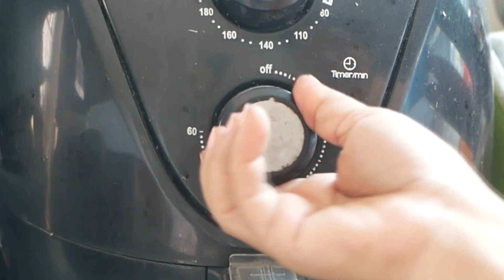หลายคนไม่รู้!!น้ำตาลในเลือดลดลงทันที ลดความเสี่ยงมะเร็ง บำรุงกระดูกกับมะเขือยาวสูตรนี้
ในวิดีโอนี้ เรานำเสนอสูตรมะเขือม่วงที่เหลือเชื่อ ซึ่งไม่เพียงช่วยลดความเสี่ยงของโรคมะเร็ง แต่ยังส่งเสริมการบำรุงกระดูกให้แข็งแรงอีกด้วย เรียนรู้วิธีการเตรียมอาหารจานอร่อยนี้และค้นพบประโยชน์ที่น่าทึ่ง นอกจากนี้ เราจะสำรวจผลกระทบในทันทีที่มีต่อการลดระดับน้ำตาลในเลือด อย่าพลาดสูตรอาหารที่เต็มไปด้วยสารอาหารที่สามารถนำไปสู่วิถีชีวิตที่มีสุขภาพดีขึ้น ดูตอนนี้และก้าวไปสู่การมีสุขภาพที่ดีขึ้น!
มะเขือยาว (นึ่ง หรือเผา ให้สุกแล้ว) 2 ลูก
พริก 10 เมล็ด
น้ำปลาคีโต 1 ช้อนโต๊ะ
กะปิคีโต 1 ช้อนชา